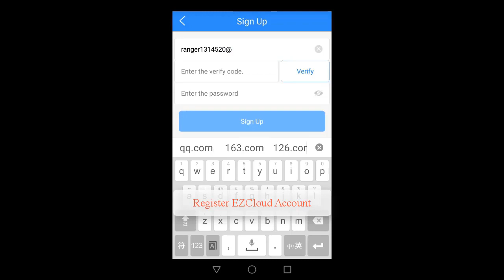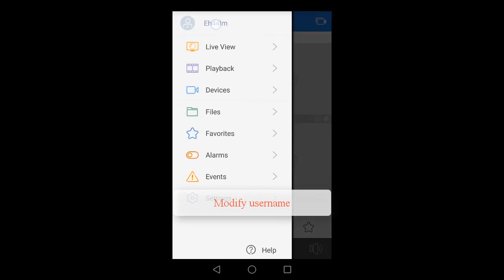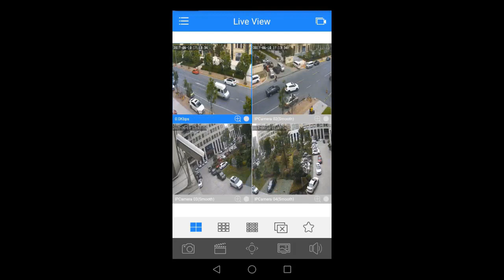UNV | Como usar a App EZView para registar conta e adicionar dispositivos